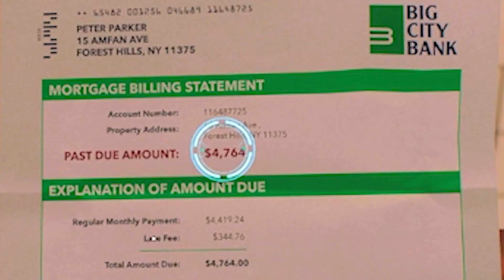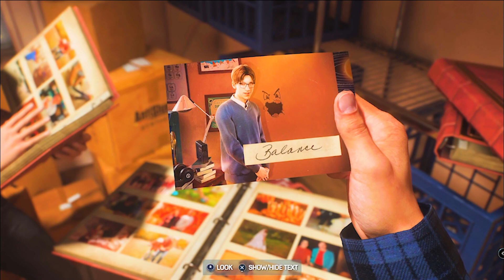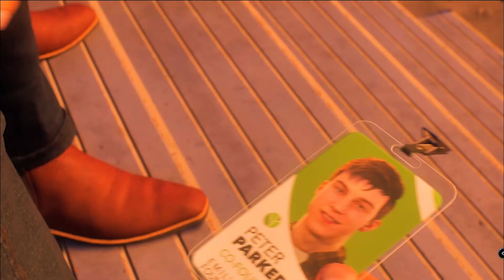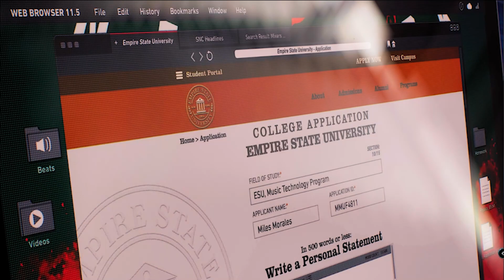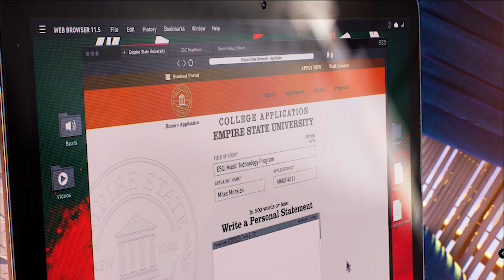I Didn't Expect This In Spider-Man 2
We are back with some more Spider-Man 2 and I really didn't expect this to go down like this lmao